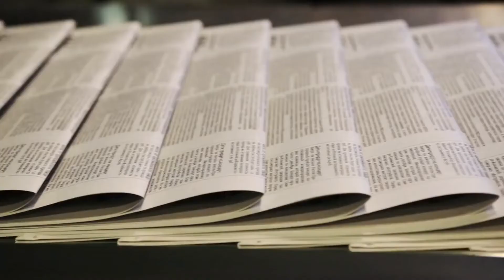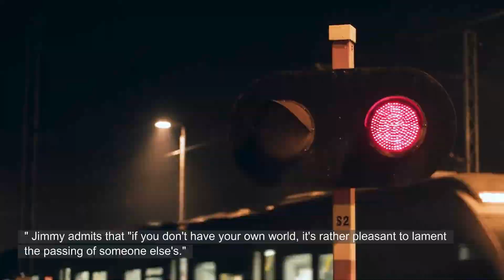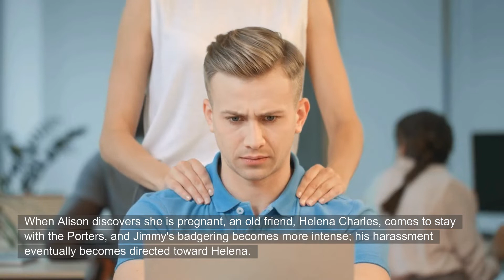A Book Summary of Look Back in Anger by John Osborne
Look Back in Anger is a play by John Osborne in which Jimmy Porter, an overeducated and underemployed man, struggles to control his anger, resulting in him lashing out at his wife, Alison.

- Jimmy owns and operates a small candy store. He is dissatisfied with his job and believes that he is entitled to more in life.

- Alison leaves Jimmy at the urging of her friend Helena. Jimmy confronts Helena after Alison leaves, and the two move in together and become a couple.

- Alison returns home after having miscarried. Helena feels guilty and reconciles with Alison before leaving Jimmy. Alison and Jimmy resolve to mend their marriage.